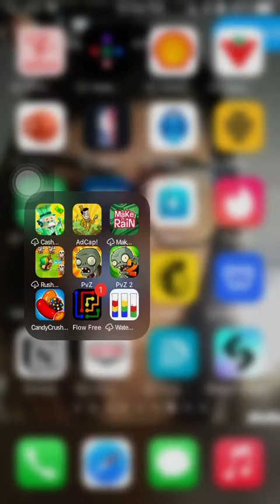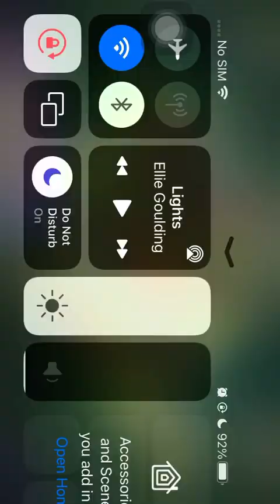clashofclans clashofclanssethj sethj sj2smooth cocsj2smooth clashofclanssethj2024 coc2024